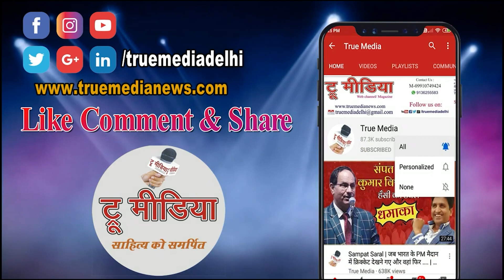आज जन जन की पहचान यही है... Poetry By Sneh Lata Pandey